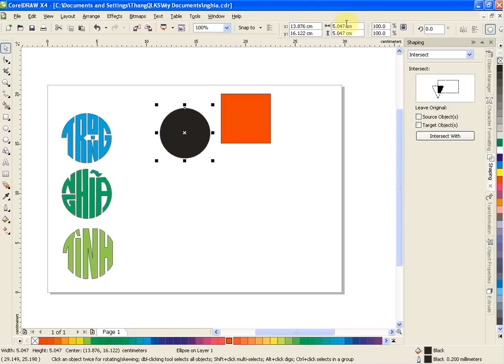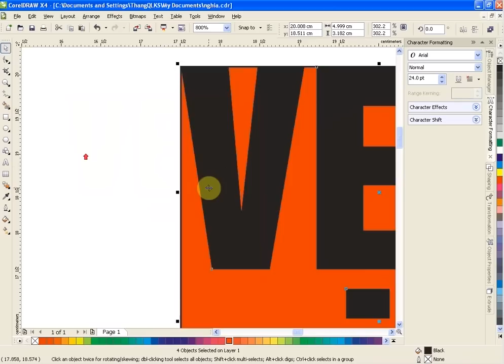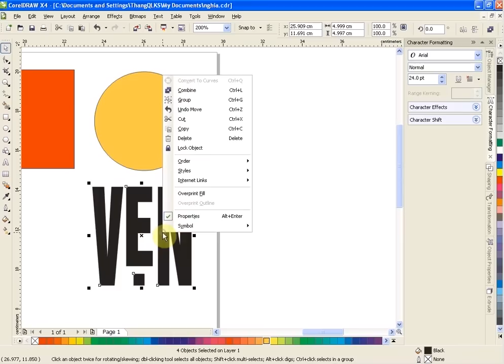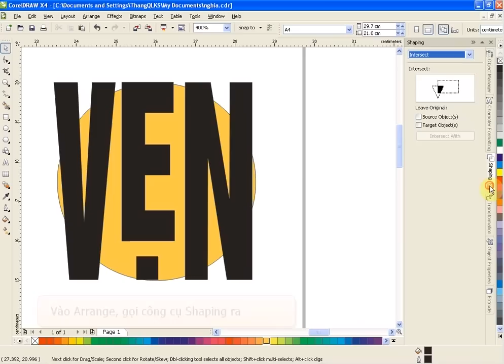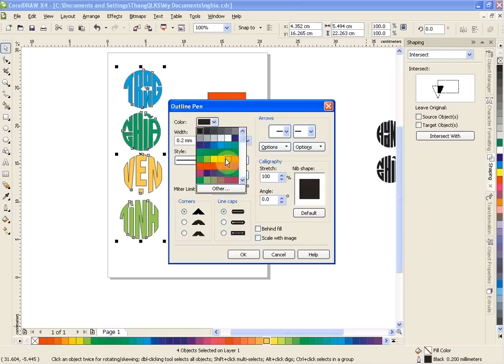Tạo chữ vòng tròn, chữ triện với corel x4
Để tạo chữ dạng chữ triện, có thể dùng AI, PS, Corel.
Video này hướng dẫn tạo chữ dùng corel X4.
Update
Xem thêm video hướng dẫn nâng cao về chữ triện